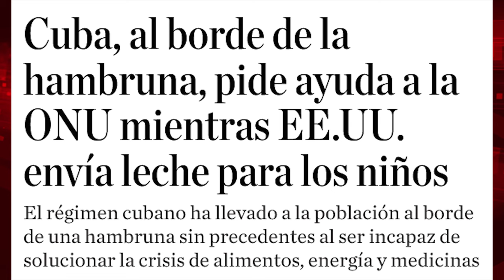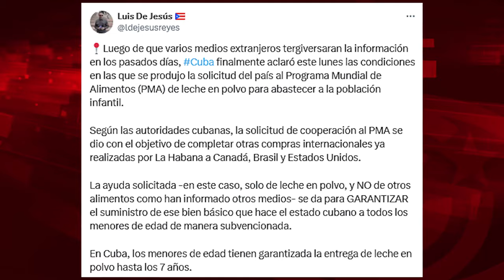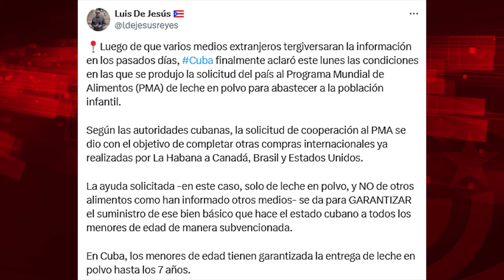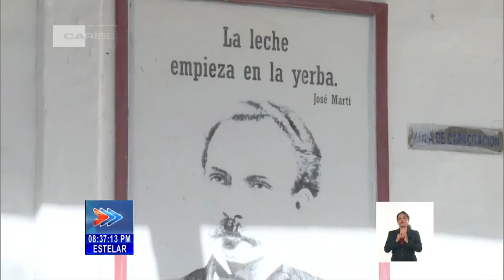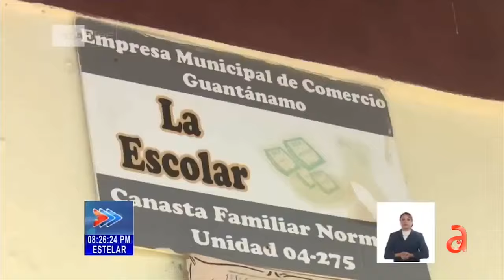Lo que Cuba ha pedido y lo que no al Programa Mundial de Alimentos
Para ver el programa completo de El Batazo titulado "Cuba: alimentos y mentiras"